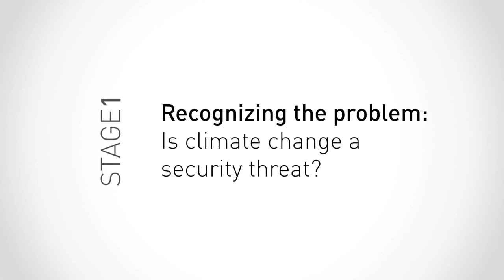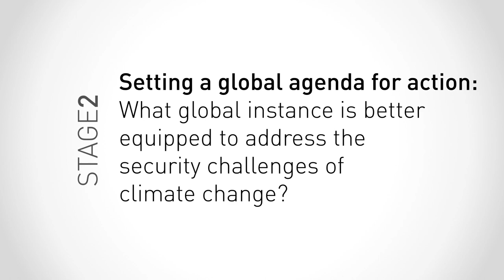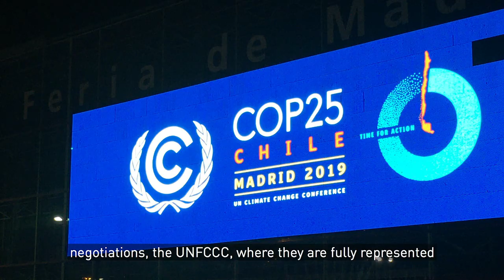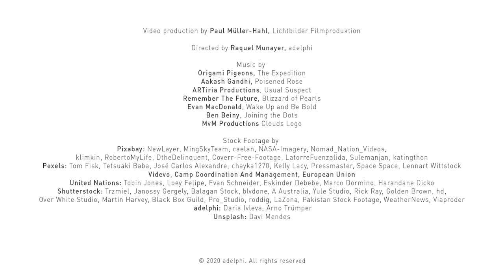The Climate Security Movie—4 Stages of Action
When it comes to security, the impacts of climate change are particularly harmful. On top of creating unbearable natural conditions in already fragile social and environmental contexts, the conflict situations it aggravates are then more likely to roll back hard-won progresses in peace and development. How can the international community best address this challenge?

This movie, featuring interviews with experts, researchers and policy-makers from the climate and security communities, looks into the four stages of action for addressing climate-related security risks:
00:00:42 1) problem recognition
00:02:07 2) agenda-setting
00:05:10 3) understanding regional complexities and building capacities
00:07:42 4) implementing concerted measures to curb climate insecurity

We've interviewed:
00:00:46 Dr. Benedetta Berti, Head of Policy Planning in the Office of the Secretary General, NATO
00:01:08 Greg Gershuny, Executive Director, Aspen Institute Energy & Environmental Program
00:01:34 Dr. Nadim Farajalla, Program Director for Climate Change and the Environment, American University Beirut
00:03:27 Dr. Benjamin Pohl, Head of Climate Diplomacy Programme, adelphi
00:04:10 Margot Wallström, Former Deputy Prime Minister of Sweden
00:05:19 Catherine Wong, Policy Specialist for Climate and Security Risk, UNDP
00:05:51 Mohammed Bila, Expert on the Lake Chad Basin
00:06:25 Prof. Dr. Johan Rockström, Director, Potsdam Institute for Climate Impact Research
00:06:59 Coral Pasisi, Director, Sustainable Pacific Consultancy
00:07:50 Camilla Born, Senior Policy Advisor at E3G and Associate Senior Fellow at SIPRI
00:08:35 Drissa Doumbia, Chief Bureau SDG and National Focal Point, Agency of Environment of Mali
00:09:11 Dr. Ayesha Siddiqi, University Lecturer, University of Cambridge

Directed by: Raquel Munayer (adelphi). Produced by: Paul Müller-Hahl (Lichtbilder)